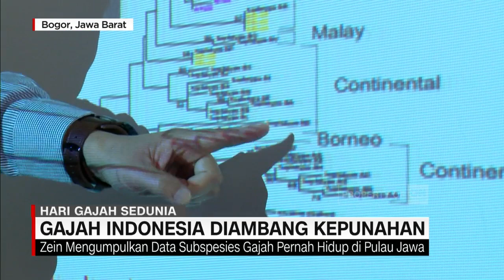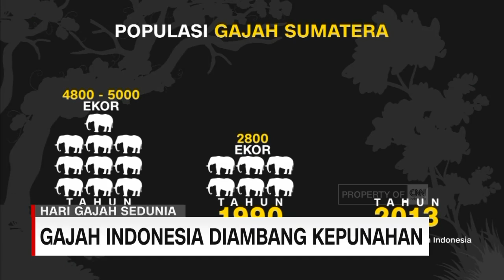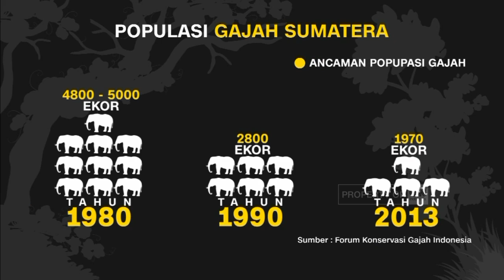Gajah Indonesia Diambang Kepunahan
Setiap tahun dunia memperingati tanggal 12 Agustus sebagai hari gajah. Ini juga mengingatkan kita, jika tidak ada upaya pencegahan oleh manusia, bisa bisa tidak lama lagi gajah akan punah.

Fakta ini juga ditemukan para peneliti kehidupan liar di dunia. Di antaranya peneliti genetik lembaga ilmu pengetahuan Indonesia, yang menemukan gajah di Indonesia, memiliki kerentanan lebih tinggi menuju kepunahan.

Dari setiap penelitiannya soal gajah di Indonesia, risiko kepunahan gajah sangat ditentukan oleh manusia.

Like & Follow Facebook:
CNN Indonesia

cnnindonesiatv